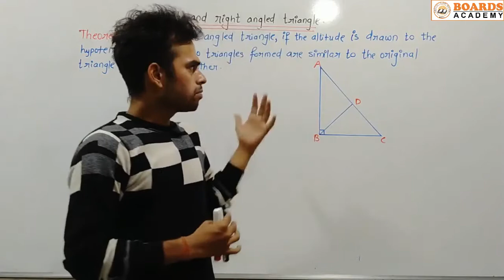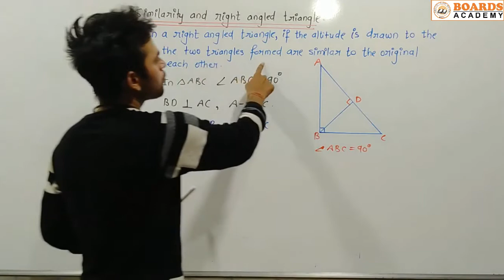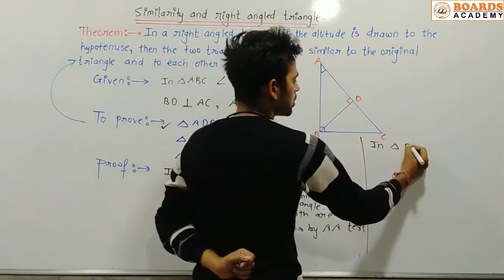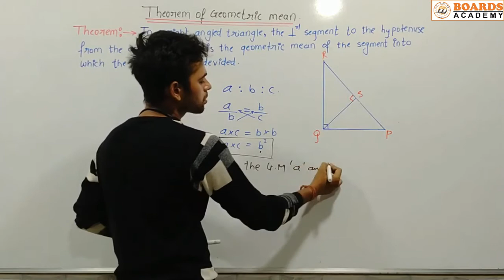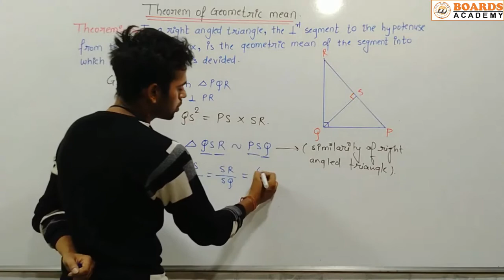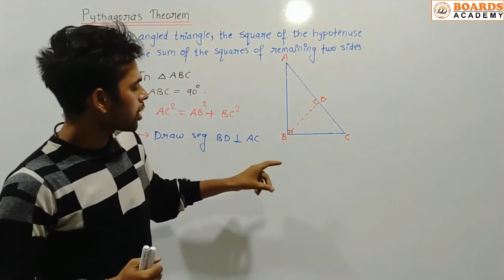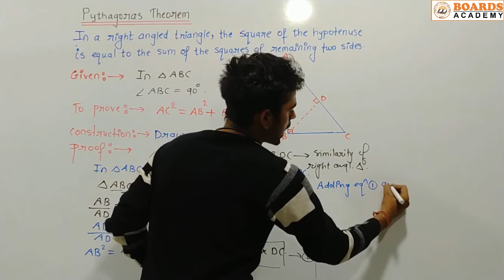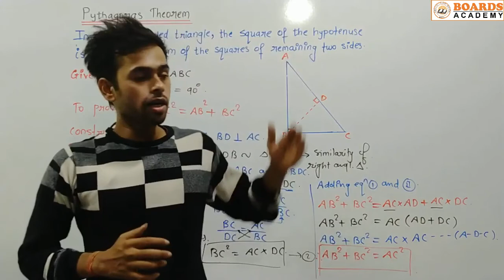Class 10th | State Board | Mathematics II | Pythagoras Theorem [3]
Class 10th
Subject :  Mathematics II
Lesson : Pythagoras Theorem
Topic : Theorems